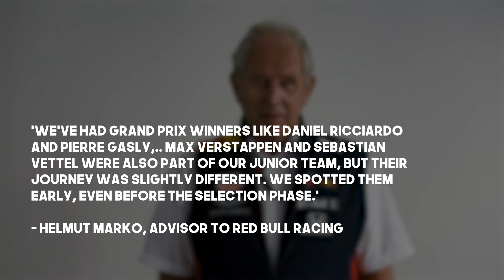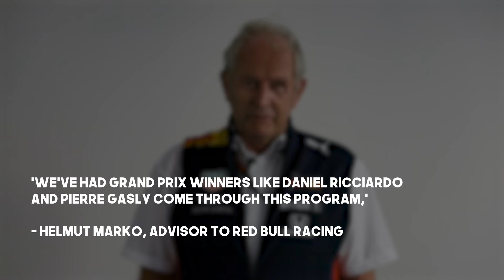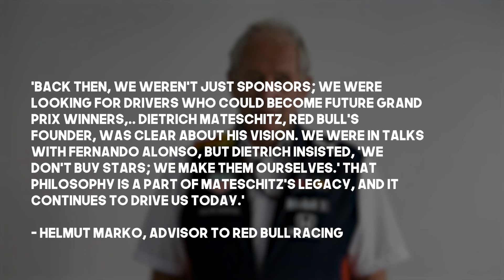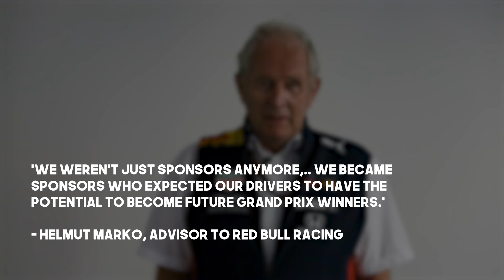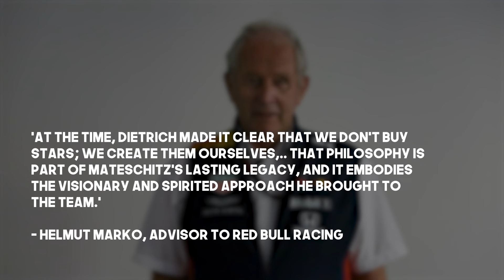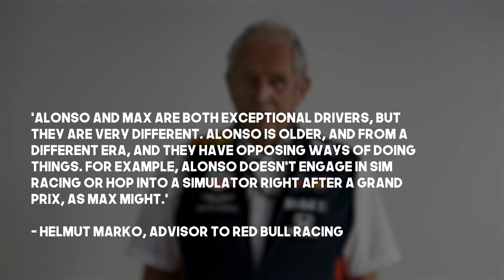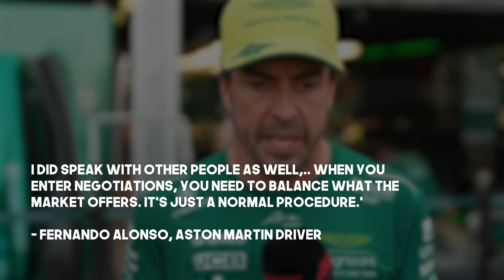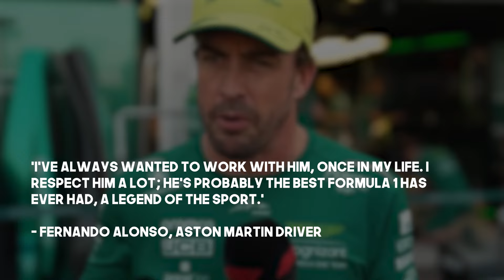Helmut Marko DROPS BOMBSHELL: Secret Talks With Alonso EXPOSED!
Hold onto your seats, F1 fans! A shocking revelation has just come to light—Helmut Marko, the man behind Red Bull's junior program, has been caught in secret talks with none other than Fernando Alonso! As rumors swirl, the F1 world is buzzing with speculation about what this could mean for Red Bull's future and Alonso’s next move. Marko, who played a key role in discovering talents like Max Verstappen and Sebastian Vettel, might be cooking up something big.

In a Red Bull video, Helmut Marko reflected on the success of their talent program. "We've had Grand Prix winners like Daniel Ricciardo and Pierre Gasly," the 81-year-old Austrian said. "Max Verstappen and Sebastian Vettel were also part of our Junior Team, but their journey was slightly different. We spotted them early, even before the selection phase."

Marko explained that the program involves very young drivers, often coming straight from karting without any experience in a Formula car. "It’s about how quickly they adapt to a formula car, how fast they improve, and how well they perform in qualifying simulations," he said. "They only get one or two laps with new tires in the formula car. All of these factors are tested, simulated, and then analyzed."